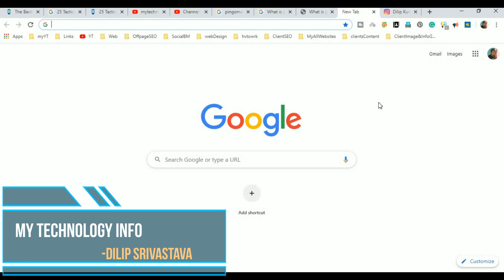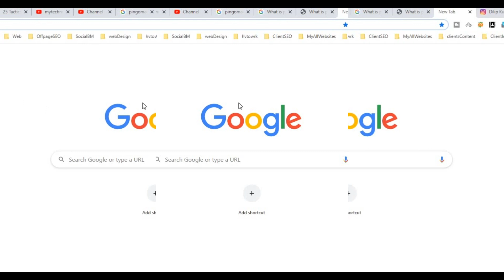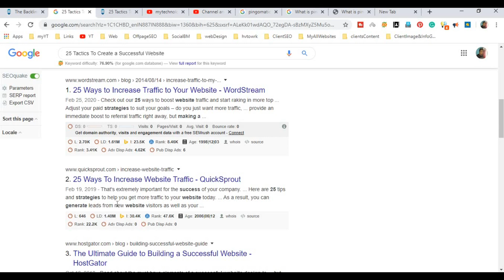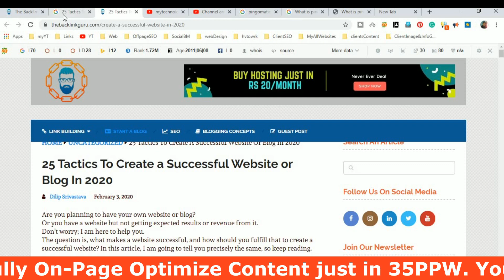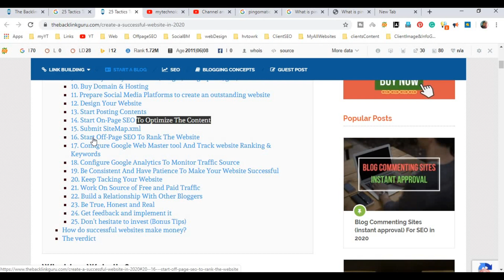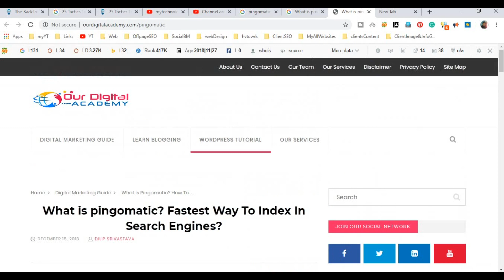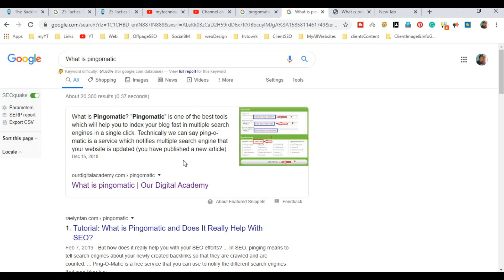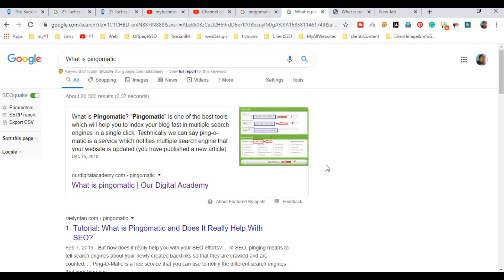My New Article Is ON 1st-page 1st Position Kaise Hua Ye | Dekhiye Puri Analysis